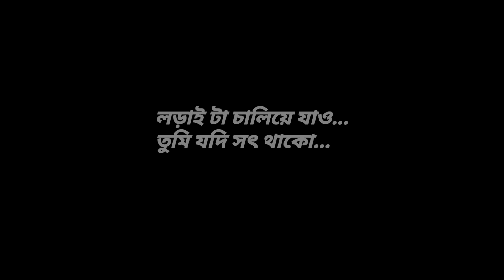2023 এর শেষ দিন। নতুন বছরটা যেন তোমার হয়। একা একাই লড়াই চালিয়ে যাও। Success পাবেই [bengali]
Hello everyone! welcome to RB talk, let's learn together, let's grow together. I am a sub inspector in west bengal police. I wish all of you a very happy new year. May this year turn your struggles into a grand success.

Jai hind...Welcome all of you to RB talk. Basically this is a vlog channel where we'll also have discussions on various important topics regarding our surroundings as well as on our lives.
discussions. Love you guys...